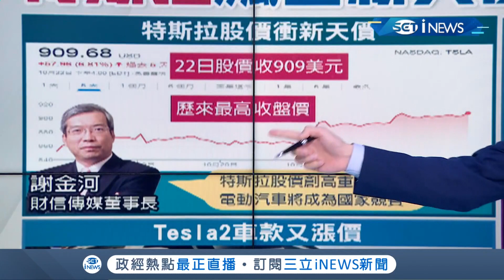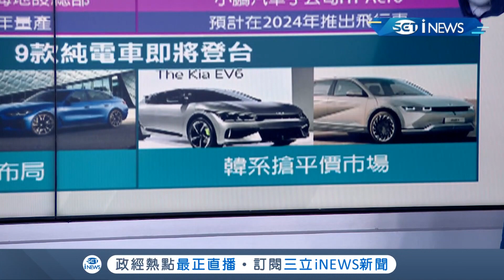"電動汽車"將成國家競賽？！特斯拉股價飆出新天價 中國也搶布局電動車商機 傳小米汽車預計2024年量產│主播 鄧崴│【17追新聞】20211025│三立iNEWS